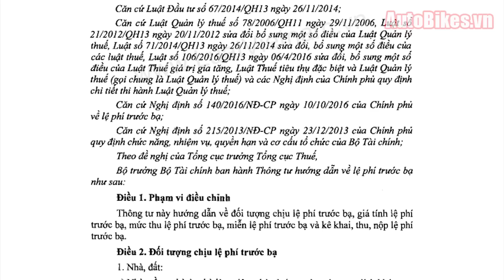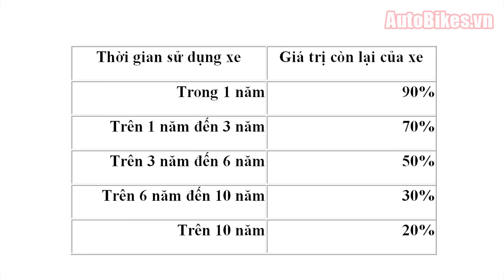Cách tính lệ phí trước bạ ô tô cũ 2017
Hiện nay, lệ phí trước bạ ô tô cũ được tính dựa trên 3 yếu tố là giá trị ô tô mới 100% theo quy định chung của Bộ Tài chính, tỷ lệ chất lượng còn lại của xe tính theo năm sử dụng và mức lệ phí 2% áp dụng với xe cũ trên toàn quốc.
AutoBikes Viet Nam- Chuyên trang ô tô xe máy hàng đầu Việt Nam
Danh sách phát hay nhất:
- AutoBikes Vietnam: